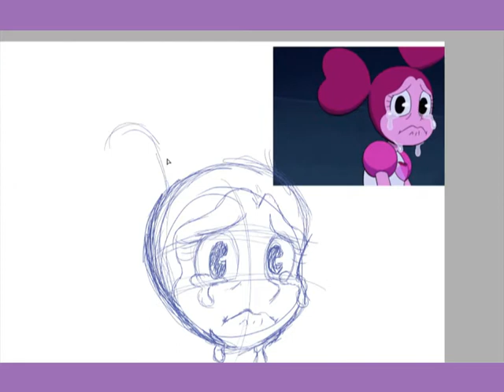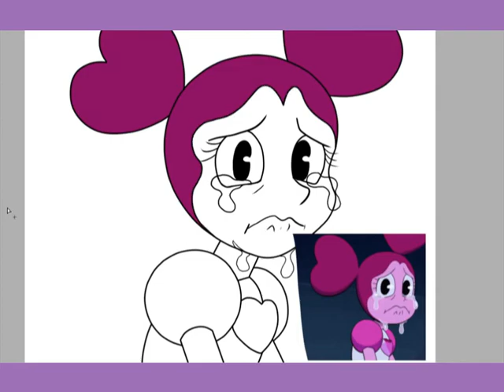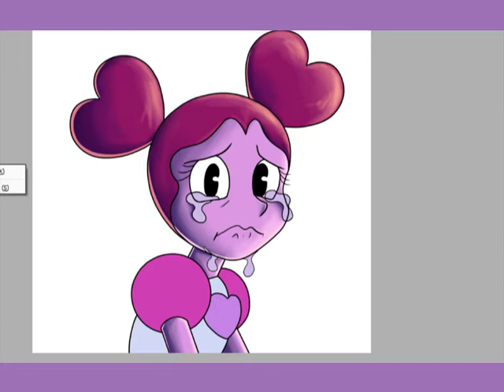Spinel Crying - REDRAW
Este SpeedPaint/Redraw originalmente iba a ser narrado por mi, pero no se disfrutaría las hermosas canciones de la película,
así que no grabe mi voz uwu
(aparte de que para mi es difícil grabar mi voz x,d )

y no digo que mi voz se escuche mal XD

pero espero les guste el resultado de esta imagen a mi estilo!!

los quiero mucho! chau